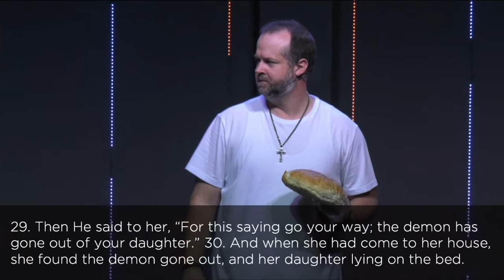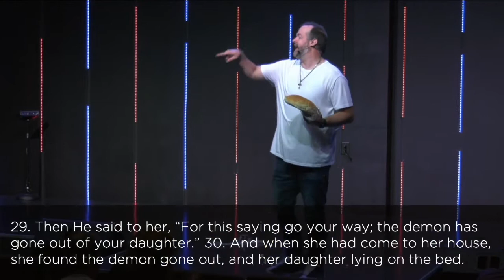I Came For The Bread | Pastor Glenn Walters | Judah Church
Service starts at 9am and 11am eastern time.